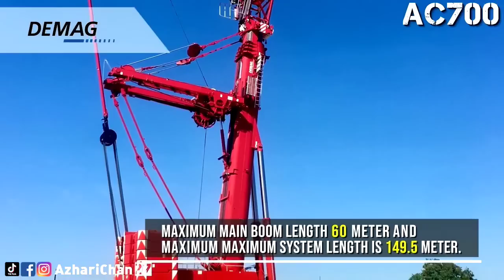Top 5 The Greatest Demag Crane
This video is to list Top 5 The Greatest Demag Crane

The content of my videos is for entertainment and information about heavy machinery and has some educational value.